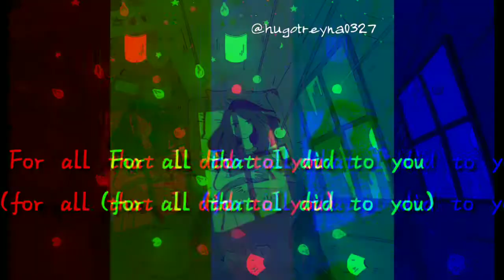SORRY FOR LOVING YOU 😥